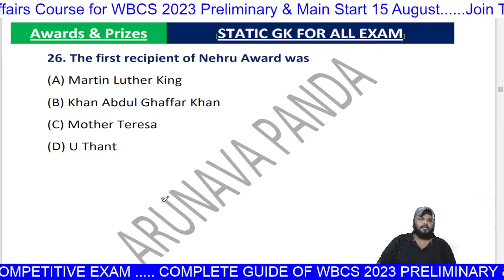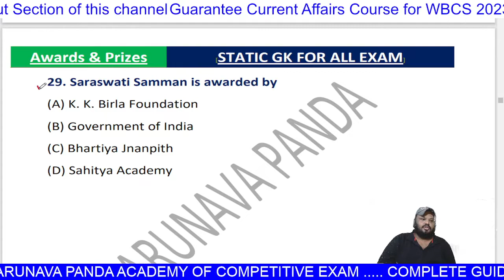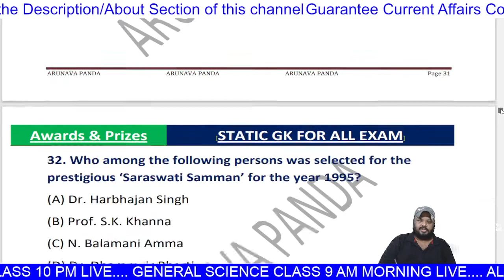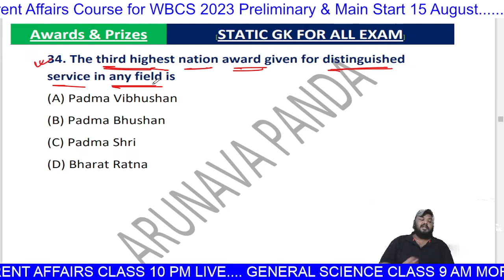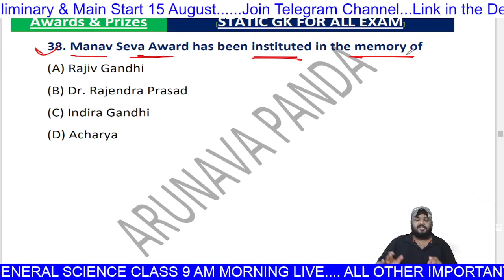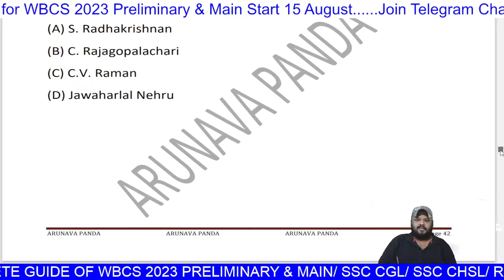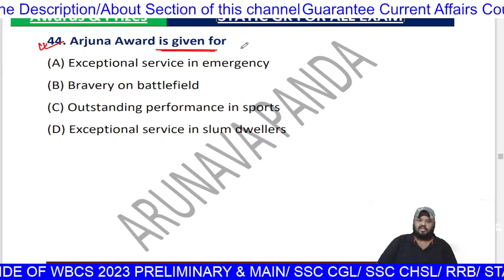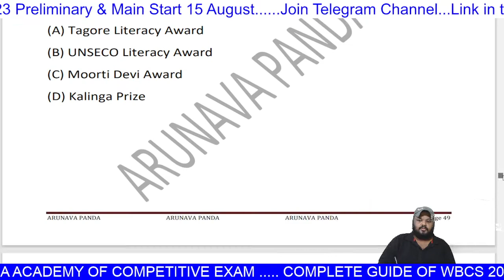AWARDS & HONOURS FOR COMPETITIVE EXAM | STATIC GK 2022 | STATIC GK 2022 PLAYLIST |SSC |WBCS | SET-12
STATIC GK FOR COMPETITIVE EXAM (About this Video) In this class, Arunava Panda will discuss about all STATIC GK for Competitive Exam. All Necessary Information about STATIC GK FOR COMPETITIVE EXAM 2022 is discussed neat and clean. STATIC GK 2022 PLAYLIST will help all the aspirants who are preparing for the exam like UPSC, SSC, STATE PSC, WBPSC, WBCS, MPPSC, OPSC, TPSC, and all other state Psc and Exam as well. Atomic Structure is a very Important Science Chapter for Any Competitive Exams.
This Video Cover:
AWARDS & HONOURS FOR COMPETITIVE EXAM
Awards and Honours Static GK PDF
Important Awards and Honours in India
Important Awards and Honours for competitive exams
Important Awards and Honours
awards and honours static gk
awards and honours 2022 current affairs
awards and honours gk
STATIC GK FOR COMPETITIVE EXAM
STATIC GK FOR COMPETITIVE EXAM 2022
STATIC GK FOR COMPETITIVE EXAM MCQ
STATIC GK
STATIC GK FOR WBCS
STATIC GK TOPIC